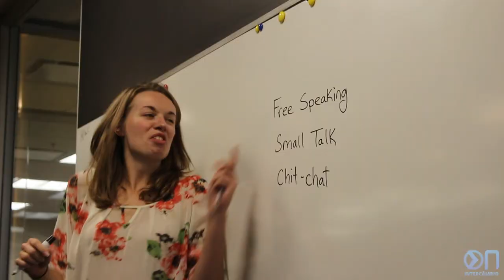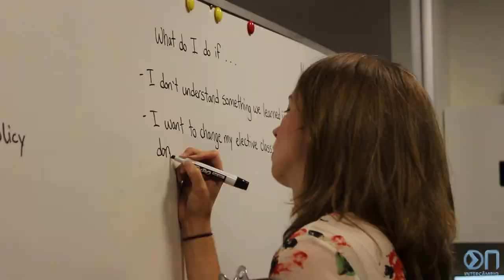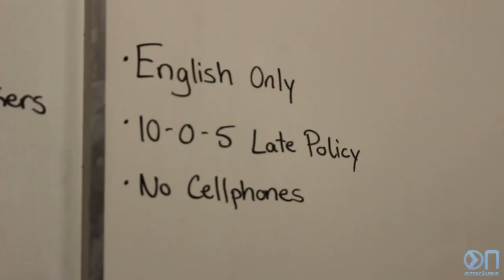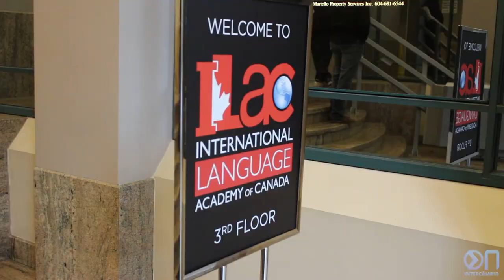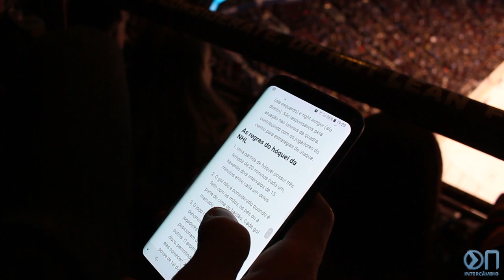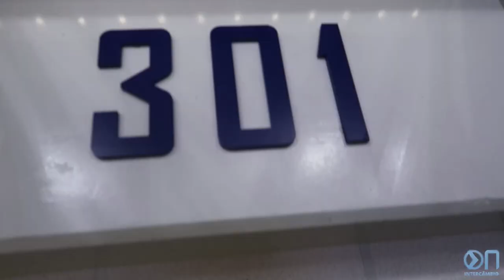AULA NA ILAC DE VANCOUVER | EPISÓDIO 12 | DIÁRIO DE INTERCÂMBIO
Quer saber como é uma aula dentro da ILAC de Vancouver durante um intercâmbio? Nesse dia ainda fomos ver o jogo de uns dos principais times de hóquei do Canadá, os CANUCKS!